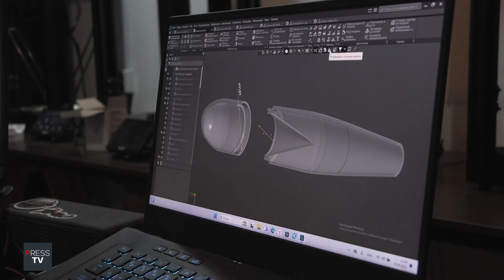Watch: Russian Drone Tactics Revealed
Get an inside look at the advanced tactics of Russian drone pilots and engineers. This exclusive footage reveals how they upgrade, modernize, and deploy FPV drones with precision. Watch as drones locate and strike targets from above, showcasing Russia's cutting-edge drone warfare techniques. Don’t miss this behind-the-scenes glimpse into the future of aerial combat.

Footage credit: MoD of Russia